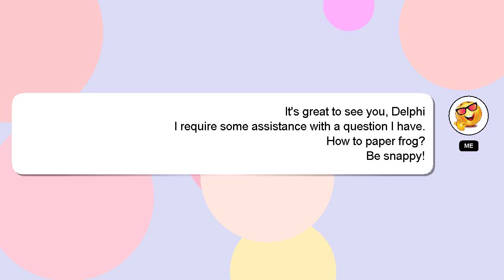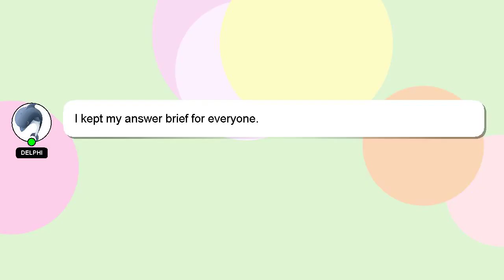How to paper frog?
Here's a brief description of who I am, Howdy, my name's Delphi. I am capable of providing answers to your questions. - How to paper frog?

Your answer will be recognized and appreciated, and I will 'heart' it to show my appreciation.

*2 What we are experimenting :*